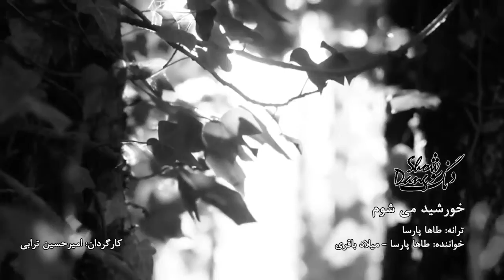دنگ شو - موزیک ویدیو خورشید می شوم | Dang Show - Khorshid Mishavam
دنگ شو - موزیک ویدیو خورشید می شوم

در سال 1383 ، رضا شایا و طاها پارسا، دو برادر ایرانی (فرزندان علیرضا شجاع نوری)، با ایدهٔ تشکیل یک گروه موسیقی با نگرش تازه به ترانه‌های ایرانی و موسیقی مردمی ایران، مطالعات و جستجوهای خود را در این زمینه در کنار فعالیت‌های اصلی خود، آغاز کردند. در آن زمان رضا شایا دانشجوی رشتهٔ حقوق بود و طاها پارسا پس از به پایان رساندن درس خود در رشتهٔ طراحی شهری به صورت حرفه‌ای مشغول ساخت فیلم و دیگر فعالیت‌های سینمایی و تلویزیونی بود. در سال 1385 با کامل‌تر شدن ایده‌ها، «دنگ شو» به عنوان نام گروه انتخاب شد و به عنوان گروه موسیقی ثبت رسمی گردید.

Dang Show - Khorshid Mishavam
2016

From the album MAD O NAY.
Directed by Amirhossein Torabi.

Dang Show is a Persian music band formed in 2007 by two brothers: Taha Parsa, and Shaya Shoja. According to Taha Parsa, they consider their genre to be called “New Age Folklore”. The name “Dang Show” stems in a poem by Mowlana and means “give up your wisdom, according to the band members.

کانال رسمی دنگ شو در یوتیوب
دنگ شو نام گروه موسیقی تلفیقی ایرانی است

This is the official YouTube channel of Dang Show.
The eclectic music style of  Dang Show comes from the creative combination of Piano, Saxophone, Vocals and Percussions